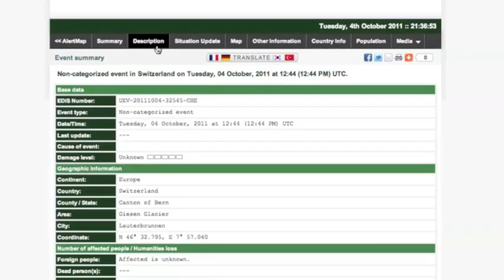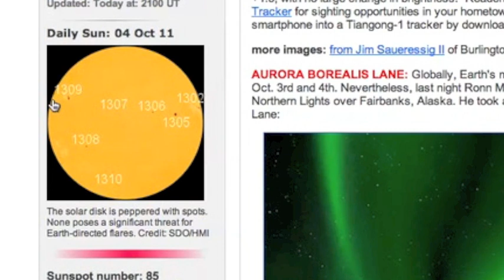Quick World Update: Nuclear, Solar Activity, Canary Islands